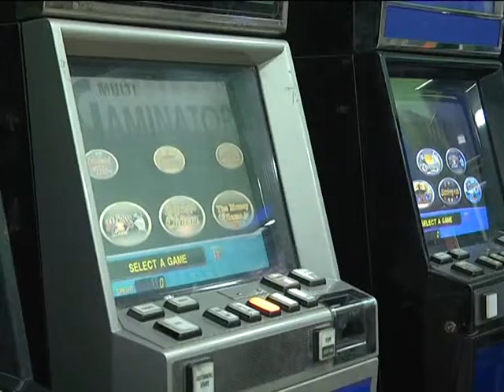В Московском округе Рязани накрыли игорный притон